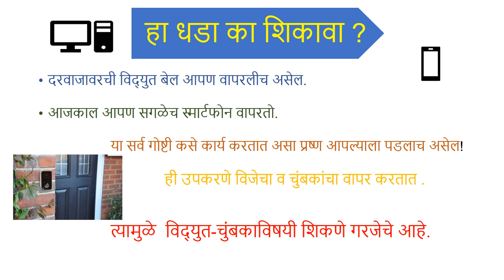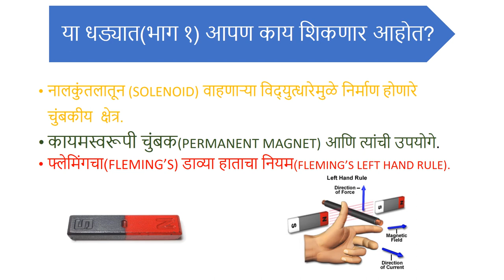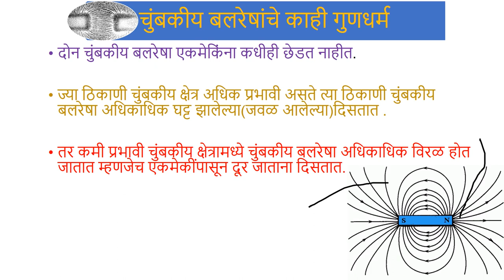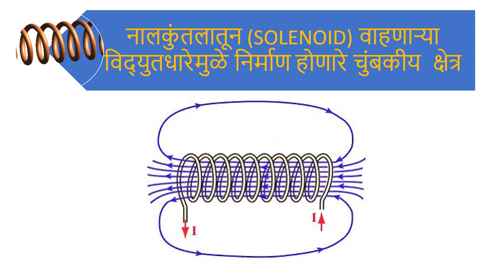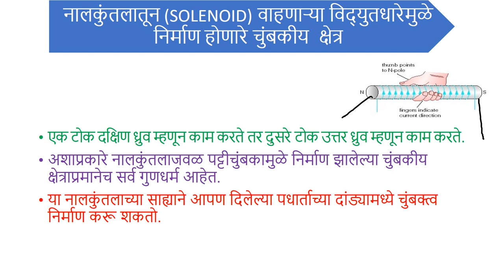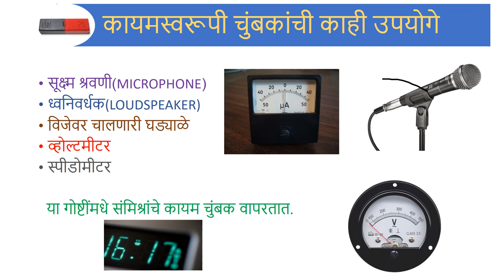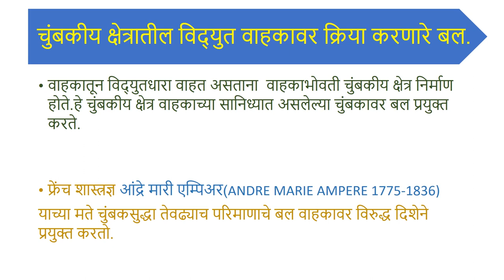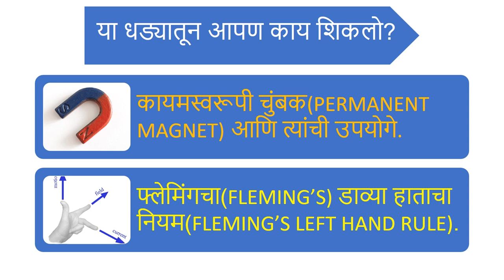सर्व काही विद्युत चुंबकाविषयी (Magnetic Effects of Electric Current): भाग 1 - इयत्ता 10 वी विज्ञान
This video explains various concepts like magnetic field lines and their properties, field generated by a solenoid, field generated by a current carrying wire, Right Hand Thumb Rule and Fleming's Left Hand Rule.

Taught by: Aditya Konale